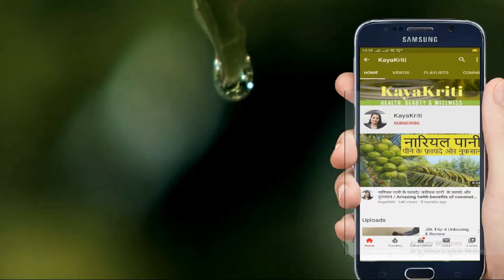DIY Strawberry Cream | Strawberry Face Serum For Bright , Aging & Glowing Skin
स्ट्रॉबेरी में कई प्रमुख विटामिन और लवण मौजूद होते हैं. इसके स्वास्थ्य से जुड़े तो कई फायदे हैं ही लेकिन रूप निखारने के लिए भी ये अचूक उपाय है| ये एक ऐसा फल है जिसमें सैलीसिलिक एसिड पाया जाता है जो कई प्रकार से रूप निखारने में मददगार होता है. इसमें पर्याप्त मात्रा में विटामिन सी, विटामिन ए और एंटी-ऑक्सीडेंट  पाया जाता है. इसमें मौजूद विटामिन सी और एंटी-ऑक्सीडेंट बढ़ती उम्र के लक्षणों को कम करने में मददगार होता है. इसमें मौजूद लाइकोपीन त्वचा की झुर्रियों और बारीक रेखाओं को  साफ करने का काम करता है. आप चाहें तो स्ट्रॉबेरी खाकर इसका लाभ ले सकते हैं या फिर इसका पेस्ट बनाकर चेहरे पर मास की तरह उपयोग कर सकती है |

Homemade Neem Soap | घर पर नीम साबुन कैसे बनाएं